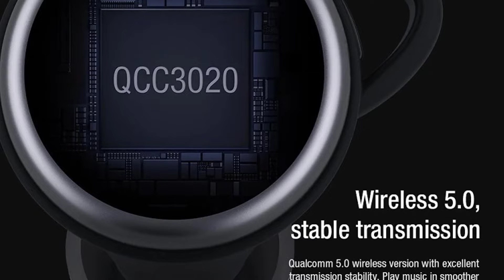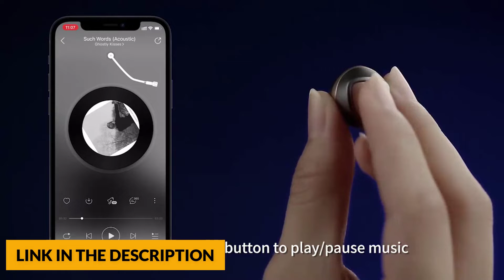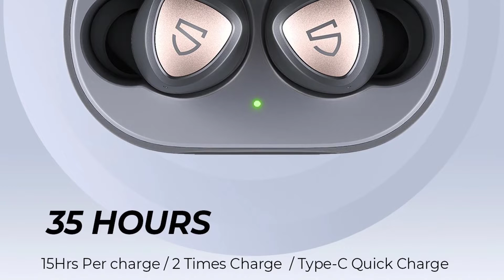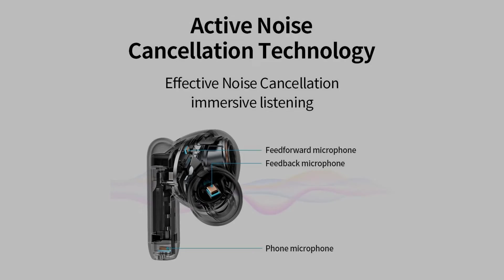Top 5 Best Wireless Earbuds Under 50 | Best Wireless Earbuds Review 2022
Best Wireless Earbuds From "LATEST GADGETS ZONE".These Wireless Earbuds are
very useful. You can buy these Wireless Earbuds from Aliexpress.

Product Link:

1.Edifier Wireless Earbuds

2.Anker Wireless Earbuds

3.SoundPEATS Wireless Earbuds

4.Nillkin Wireless Earbuds

5.BlitzWolf BW-FYE9 Earbuds